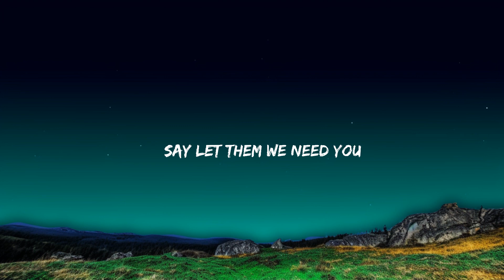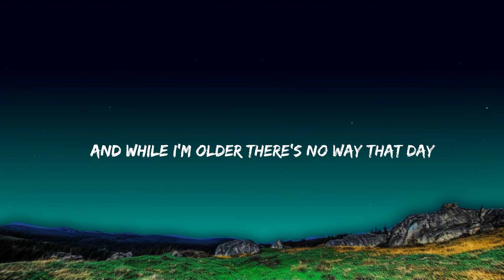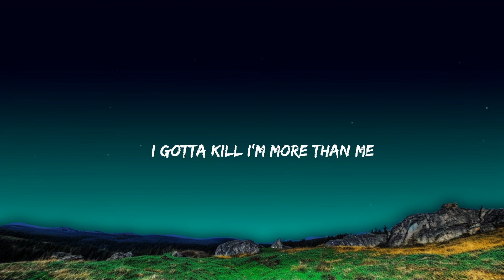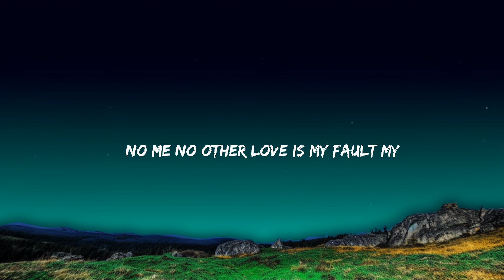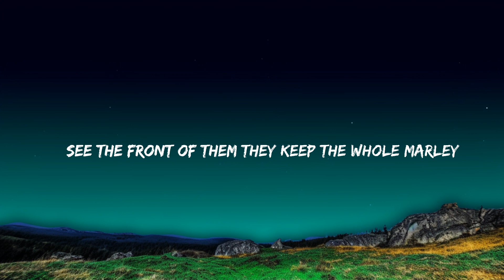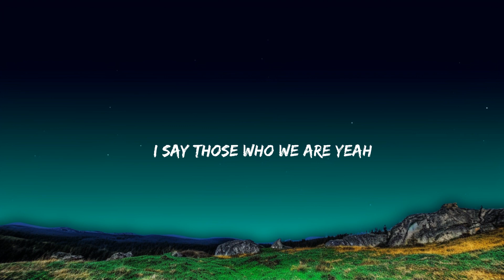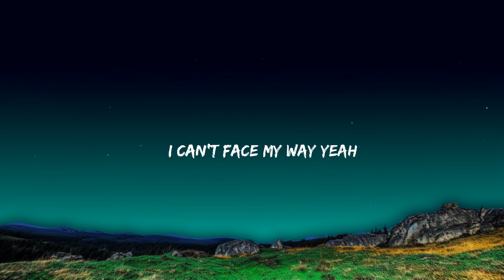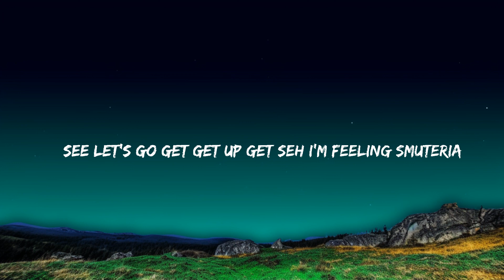El Amor De Su Vida - Grupo Frontera X Grupo Firme (lyrics) | Closse Music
Grupo Frontera, Grupo Firme - EL AMOR DE SU VIDA
Get:

Es porque estoy echando alcohol a las heridas que por dentro estoy curando
Puede ser que estoy pidiéndole consejos y eso es lo que estoy tomando
Es que se están descongelando sentimientos, no son lágrimas de llanto
Dejen que yo lеs cuenta la historia mía
Que seguramеnte después que le cuente ya no se va a estar quejando

Tan feliz como nunca, besando al amor de su vida, yeah
Me dijeron por ahí que con otro está haciendo su vida, yeah

¡Uh!